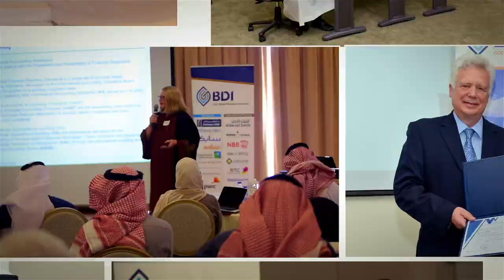GCC BDI Graduation Ceremony 2023 - Photo Souvenirs